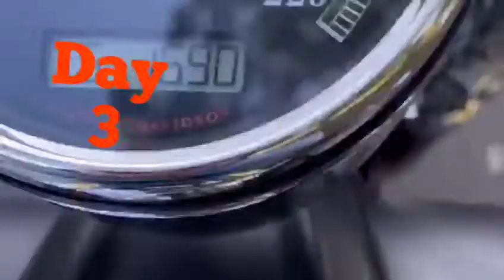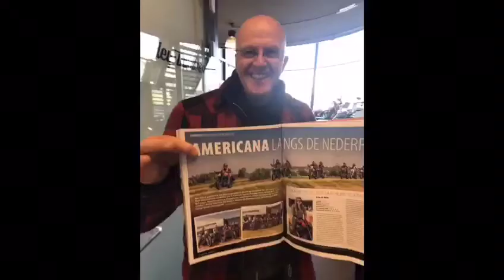The Big-Rivers Experience Tour 17 t/m 19 september 2020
Bekijk hier de compilatievideo van The Big-Rivers Experience Tour!